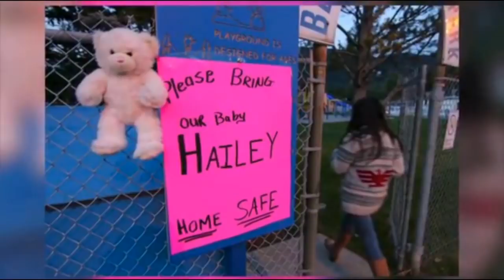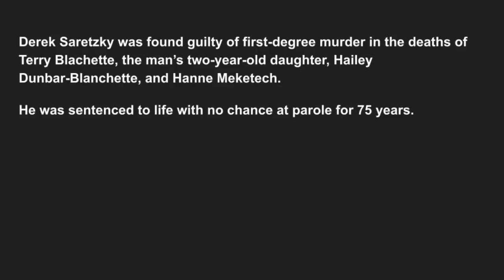Derek Saretzky Interrogation - "Devil Made Me Do It" Acting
Ugh.  Some people take a different path for notoriety and just look ridiculous doing it.  Nobody is buying your dumpster-fire acting job.